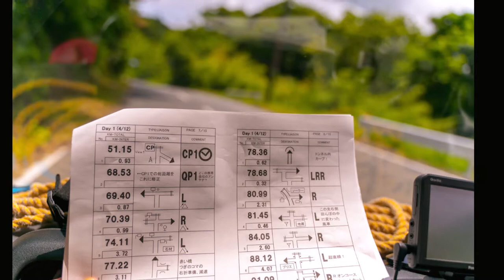DOA 2020 Spring